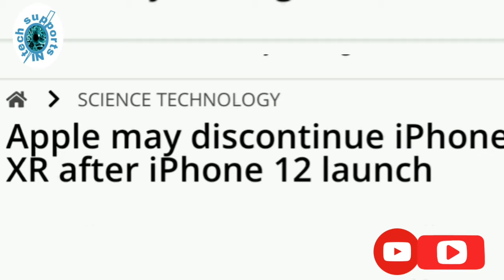iPhone 12 Mini Unboxing | iPhone 12 Mini, 12 Pro, 12 Pro Max Launch Date, Pricing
Apple iPhone 12 Series Release Date, Specs - Everything You Need To Know

Hello guys,

Welcome to Tech_Supports_IN

In this video you'll be updated with upcoming series of Apple iPhone_12 series smartphones.
According to Apple Inc. iPhone 12 will be launched hopefully in next 1 or 2 months.

So be ready to get your stunning dream smartphone

And watch the video till end, you'll get advance knowledge on iPhone 12.

And please support and encourage me to make like videos by

Thank You For Support